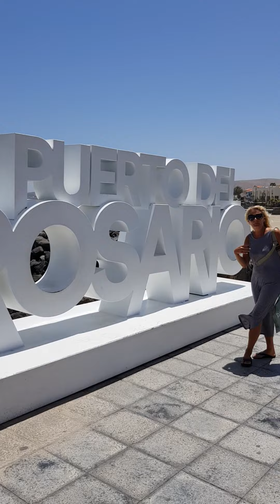puerto de Rosario fuerteventura